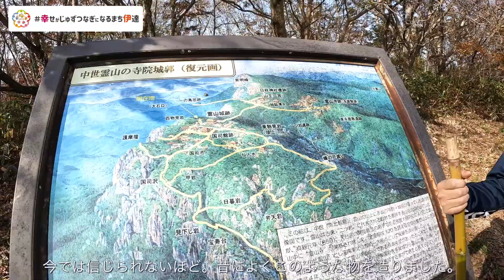い〜ない！だてVol 18 絶景！紅葉の霊山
このビデオは、い〜ない！だてVol.18「絶景！紅葉の霊山」の動画です。今回の動画は、伊達な宣伝部長の森藤洋紀さんが秋の紅葉の霊山を紹介してくれます。

【霊山の紹介】
霊山は、阿武隈山系の北端に位置する山で、伊達市の最高峰825mでシンボルの山です。
奇岩怪石のそそり立つ岩が特徴で、訪れる人を魅了してくれます。
霊山は、日本新百名山やうつくしま百名山、国の史跡名勝、福島県立自然公園に指定されています。
低山のため、手軽に簡単に登れる山ですが、絶壁に立つ岩の上に登れたり、風景がどんどん変わっていくので、とても楽しめる山です。手軽に登れてこんな迫力のある光景に出会えるなんてと思えるほど実際に登ってみると感動の連続です。霊山は、ゴールデンウィークごろの新緑と、10月下旬から11月上旬にかけての紅葉の時期がベストシーズンです。山麓には霊山こどもの村や、宿泊施設で日帰りの湯を楽しめるりょうぜん紅彩館など、下山後も楽しめます。
ぜひ、霊山登山にお越しください。